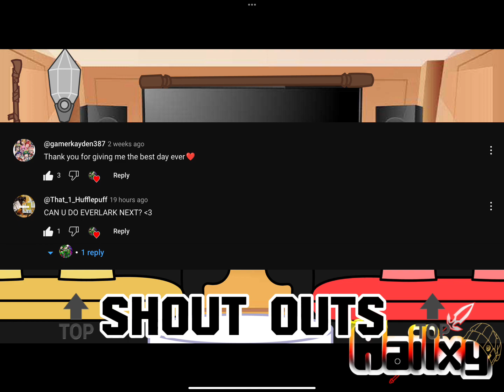| Reaped Ships Reacts | Part 3/4 | GC x HG | Everlark 💚🧡 |